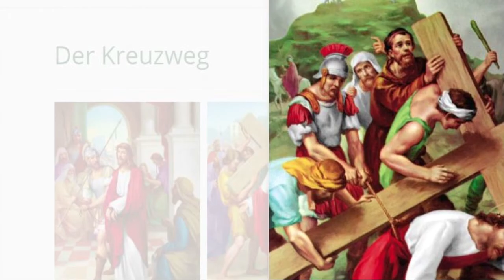Kreuzweg der Liebesflamme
Bilder: Kommherrjesus.de